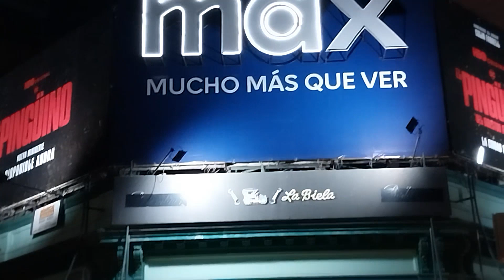RECOLETA NOCTUNA.2024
VISTA O RECORRIENDO EL BARRIO DE LA RECOLETA NOCTUNA...2024

ciudad, construido en 1822.
Palacio Unzué
La antigua sede presidencial del Palacio Unzué fue demolida en 1955 por los militares, tras el rechazo a la presencia de militantes en la zona.
Famosos
En Recoleta vivieron personajes como Jorge Luis Borges, Bioy Casares, Silvina Ocampo, José Ortega y Gasset, Paloma Efron, Máxima Zorreguieta, Horacio Ferrer, "Carlitos" Balá y Martín Karadagian.